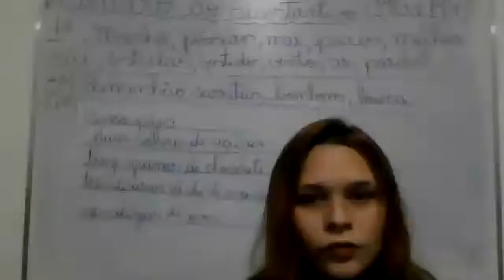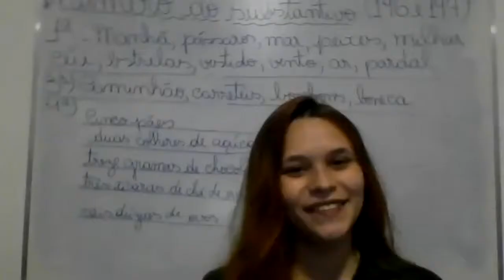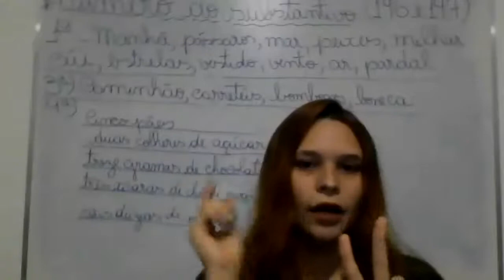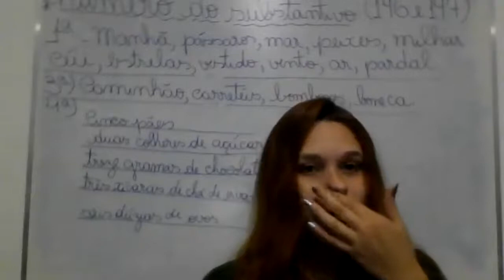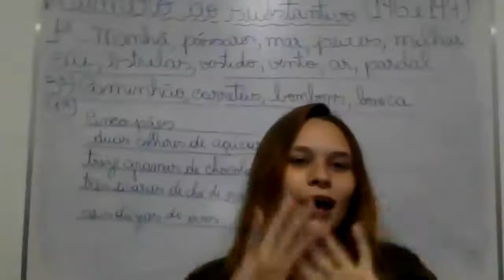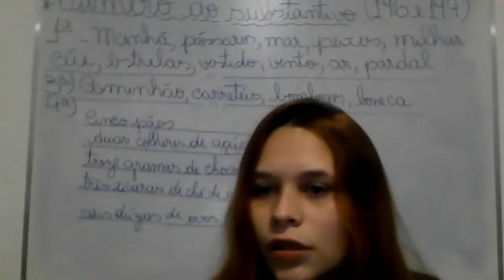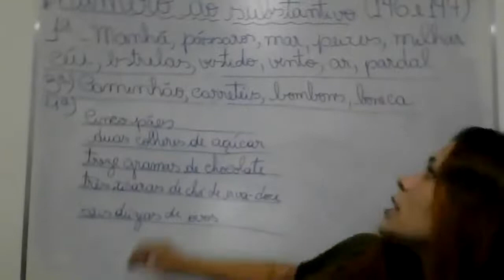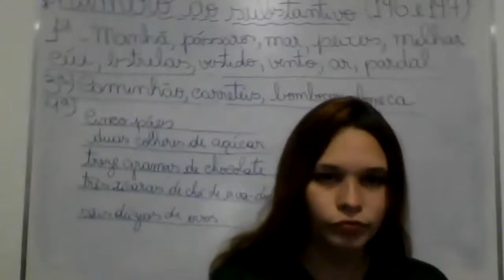4° ANO - AULA DE PORTUGUES - AO VIVO - 09/09/2020